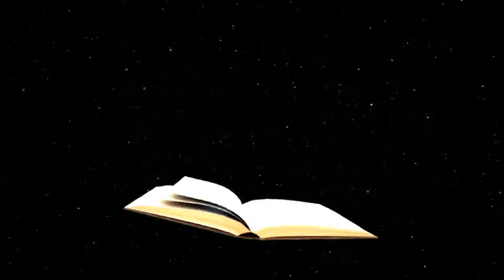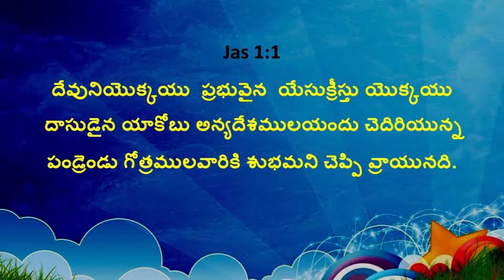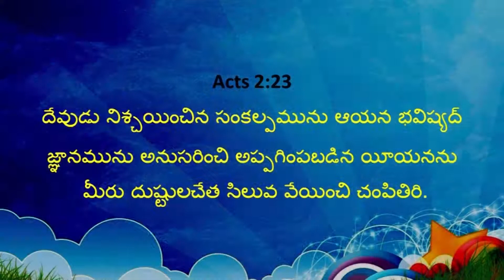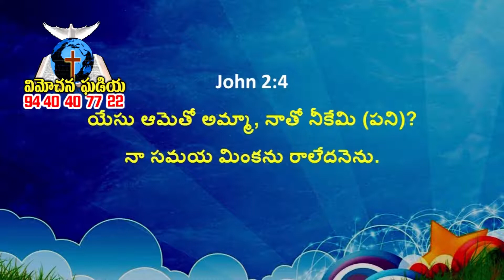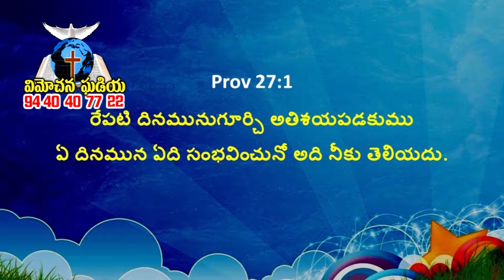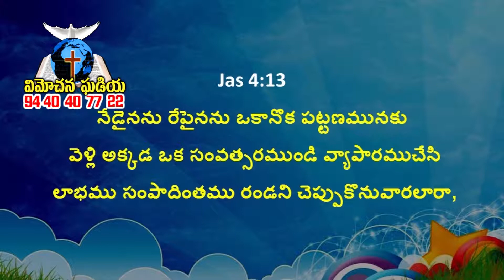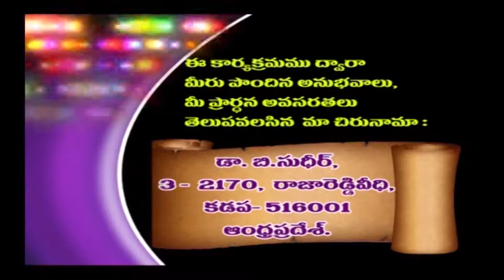ప్రణాళిక కలిగినదే క్రైస్తవ జీవితము | 03 | Dr B Sudhir | Moksha Margham